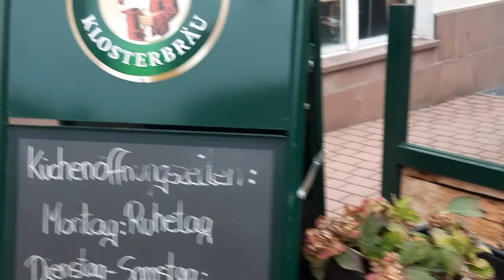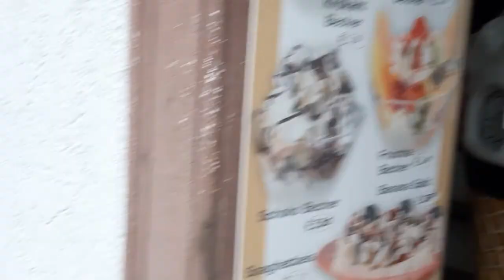ทางเดินยังมีหลายทางให้คุณเหลือกคุณจะเหลือกทางใหน.ถ้าคุณมีสิทธ์เหลือก.เอาที่คุณสบายใจ